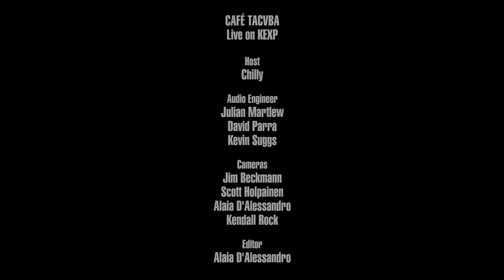Café Tacvba - Las Flores (Live on KEXP)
presents Café Tacvba performing "Las Flores" live in the KEXP gathering space. Recorded September 10, 2018.

Host: Chilly
Audio Engineers: Julian Martlew & Kevin Suggs
Audio Mixer: David Parra
Cameras: Jim Beckmann, Alaia D'Alessandro, Scott Holpainen & Kendall Rock